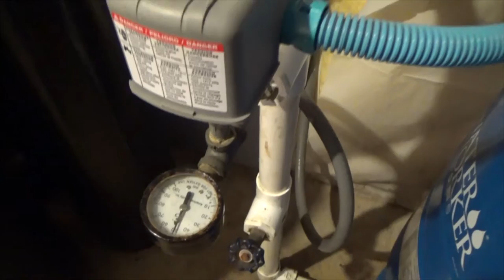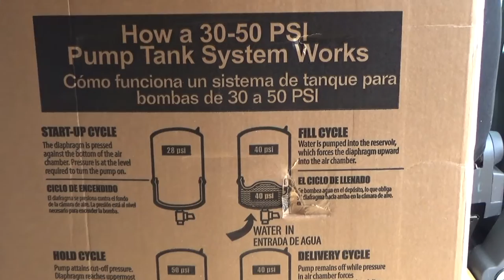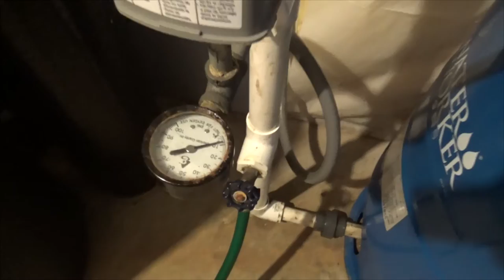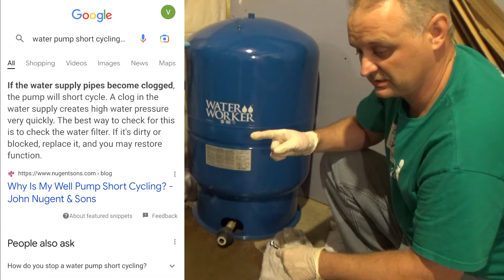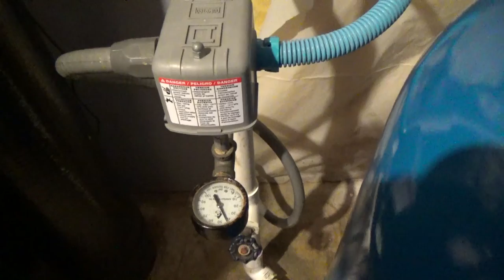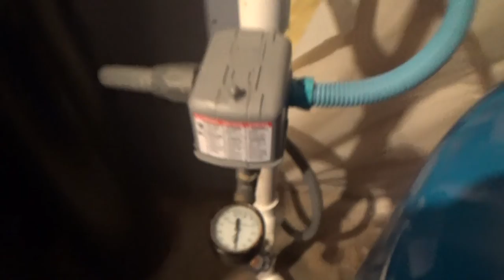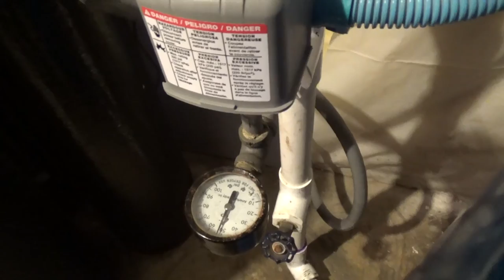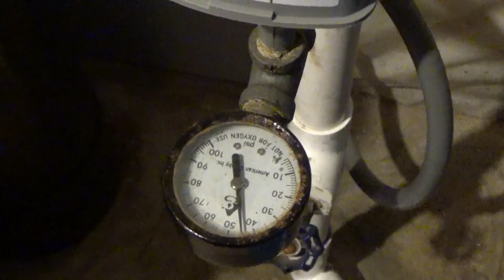Well Pump Short Cycling. Pressurized Well Tank Replacement